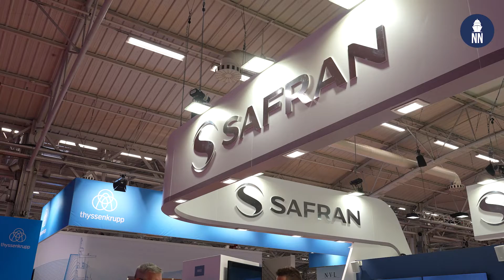Safran unveils new VIGY 4 EO/IR system at Euronaval 2022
Drawing on feedback from users of its many products in remote theaters of operations, Safran Electronics & Defense is launching VIGY 4, a new optronic sight for surface ships, to meet the needs and expectations of naval customers. This sight is the latest addition to the company’s family of naval optronic systems, which also includes the VIGY HD and PASEO XLR.

VIGY 4 features advanced observation and fire control capabilities to meet the requirements of medium-displacement ships such as offshore patrol vessels and corvettes, while VIGY HD is more suited to vessels such as coastal patrol boats and PASEO XLR to first-class vessels range.

VIGY 4 is a compact gyrostabilized multisensor observation system with a SWIR (shortwave infrared) channel, which can see through mist and fog. The system can be coupled with a sector surveillance module to create a simple and effective surveillance system. It is also designed to control light- and medium-caliber weapons.